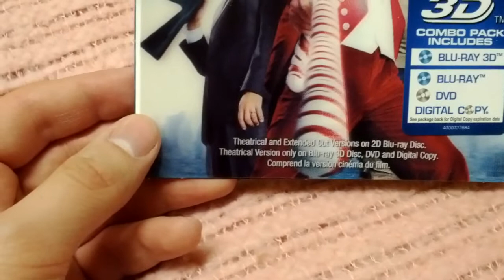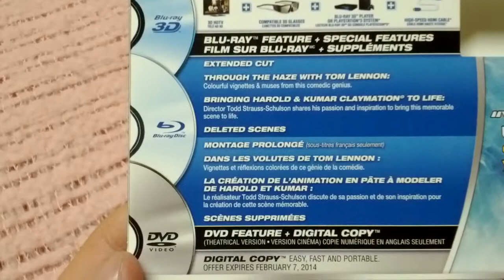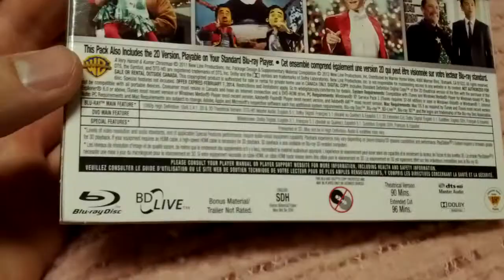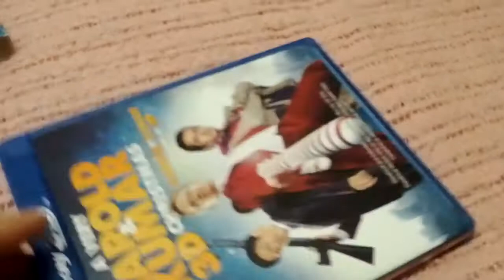A Very Harold And Kumar 3D Christmas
Unboxing A Very Harold and Kumar 3D Christmas.